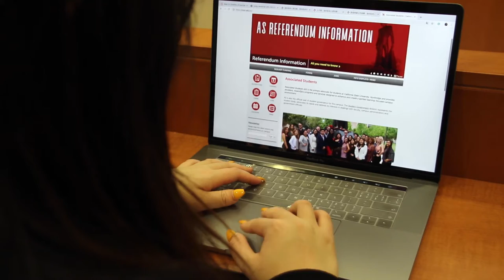CTVA 464 _CSUN CSSA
Chinese Students and Scholar Association